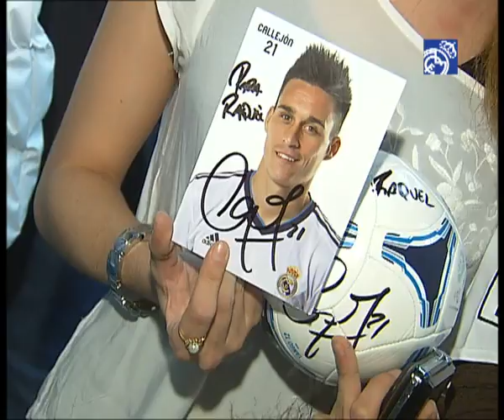Callejón signing autographs in the Bernabéu store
Jose Callejón received the support of the Real Madrid fans who visited the new Bernabéu Store to meet the player face to face this Tuesday. The midfielder signed autographs and took pictures with the club's followers: "Making people happy is important. That's why we're here and it's great that we can meet and that they're happy. After everything we've done the store looks great and we hope people come to see it". The home-grown player also spoke about the squad's form: "The team is good. The year has started off well for us. We've made it to the next round of the Champions and we'll try to give our all to finish out the season well".